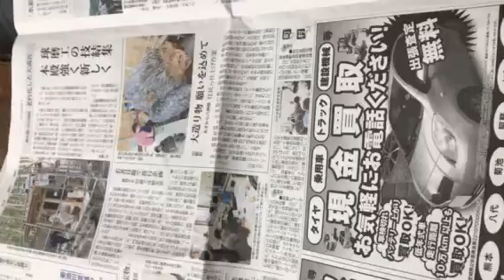熊本 仏壇店 熊本日日新聞朝刊チェック！山都町 八朔祭り くまモン4コマ漫画